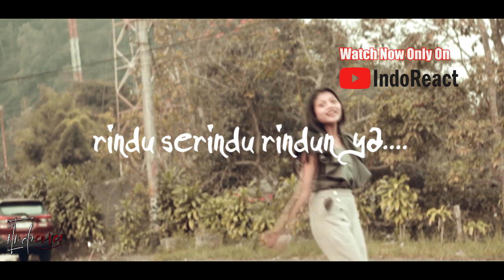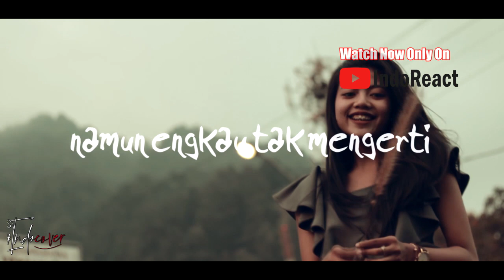KECIK - Sudah Ku Tahu Shes Gone dan Pelangi Petang Medley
Watch Previous Seasons of INDOREACT

pelangipetang ((( DONASI BTC : 1BSH1HWSPnjhYTSVsCdPTyMxXHs5MhV2wS )))